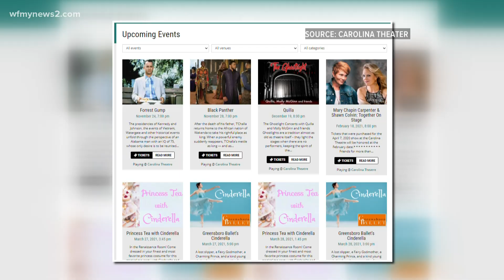Carolina Theatre introduces ‘Feel Good’ movie series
We can all use a smile in 2020, and as the Carolina Theatre starts to welcome back customers, they're looking to spread a little happiness as well.